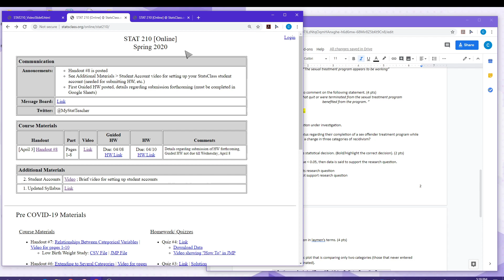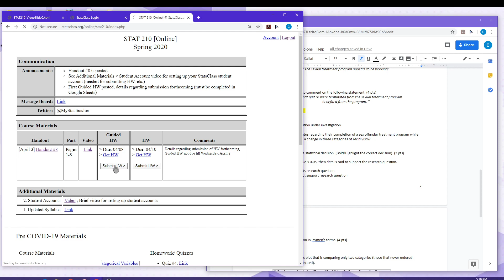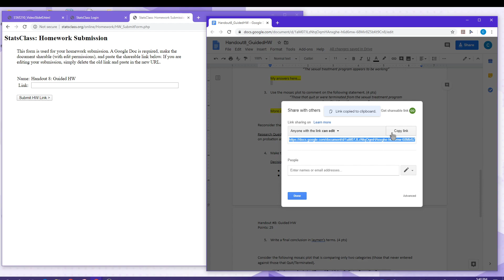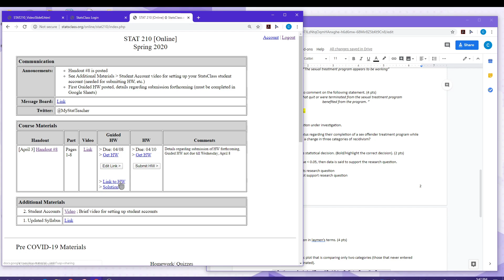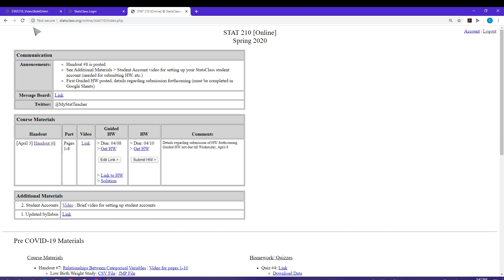Submit HW at StatsClass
This short video show you how to submit a homework assignment at StatsClass.org.